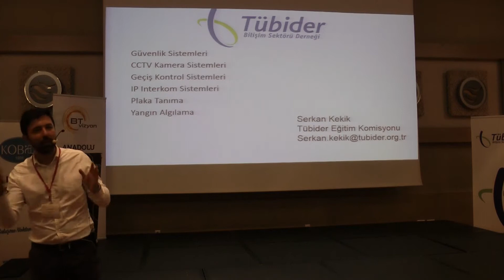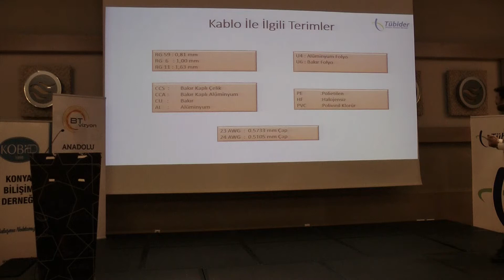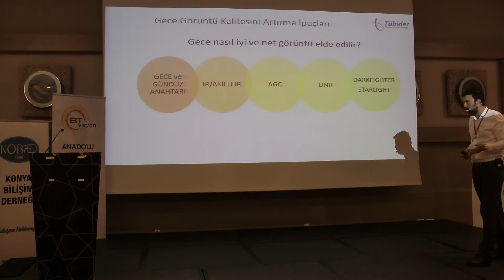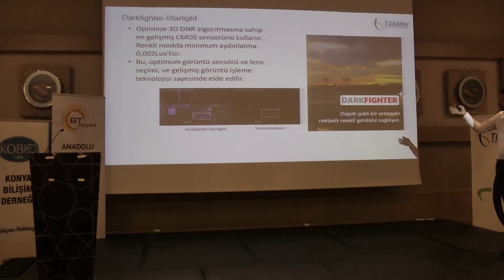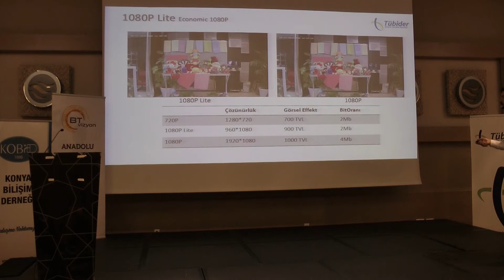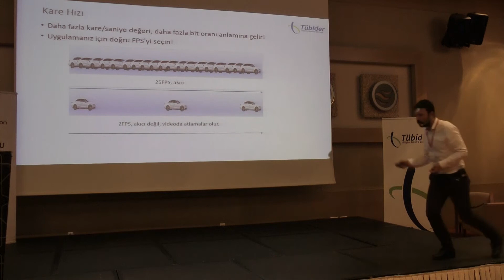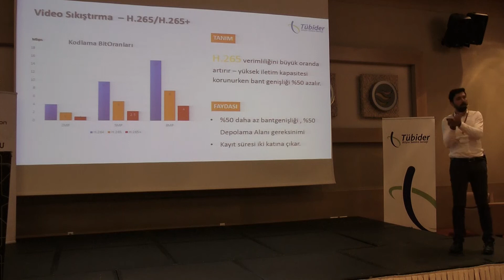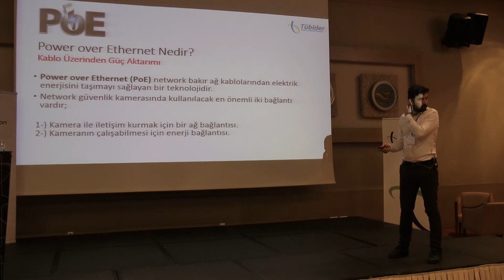Tübider Konya 2